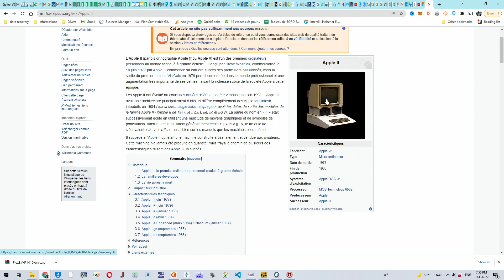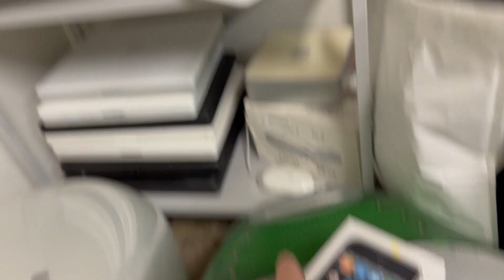#184 Apple Vintage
Dans cette vidéo on regarde un des Macintosh classiques de la vieille époque. C’est incroyable l’avancement de la technologie.

Si vous avez besoin d'une intervention sur carte mere vous pouvez nous contacter au 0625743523 ou envoyer votre appareil pour un diagnostic gratuit a: SoroS Reparation, 32 Rue des Chasseurs, 34070, Montpellier, France.

Mes outils:
Tournevis iPhone :
Qianli Thor
Wera pentalobe

Tournevis Macbook:
Ventouse pour capot arriere Macbook A partir de 2016
Wera Torx T3
Wera Torx T5
Wera Security Torx 8
Wera Pentalobe

Mon kit préféré iFixit (j'ai au moins 5)

J'ai créé un groupe ou tu peux partager ton probleme lie aux appareils Apple, je suis la pour répondre aux questions si personne d'autre ne veut pas te répondre ;)

J'utilise des liens d'afilliation pour les produits partagés, cela permet d'investir un peu plus dans mes videos sans que cela vous coute quelque chose.